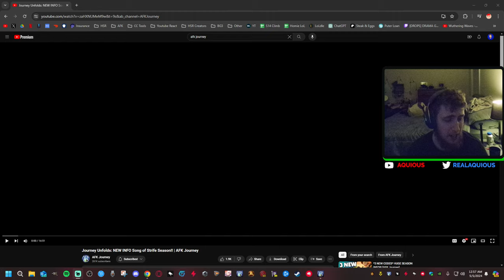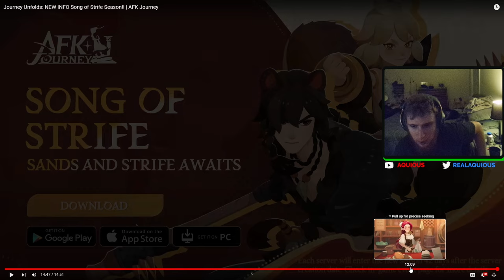SONG OF STRIFE SEASON DEEP DIVE | AFK Journey